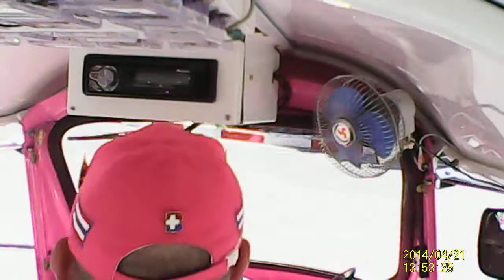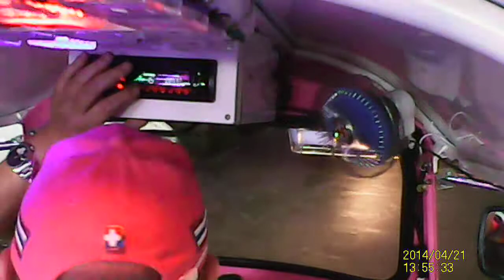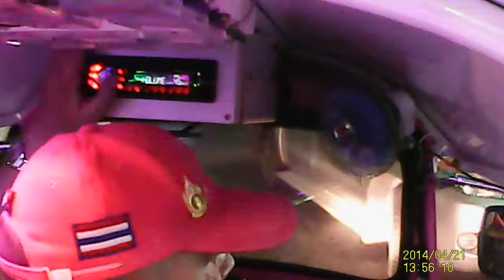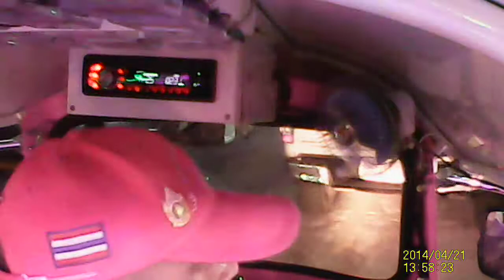Tuk Tuk fahrt vom 21 04 2014 2